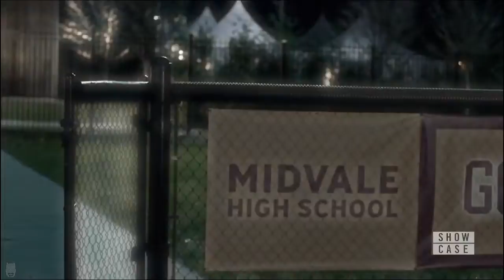All Scenes Dreamer (Supergirl Season 6)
powers, fight scenes and quotes of Nia Nal/Dreamer portrayed by Nicole Maines on Supergirl. Video suggestions are always welcome.❤️